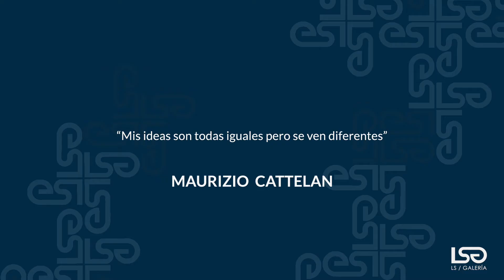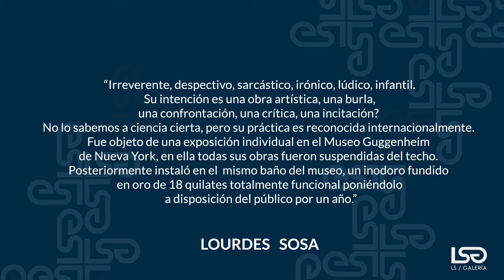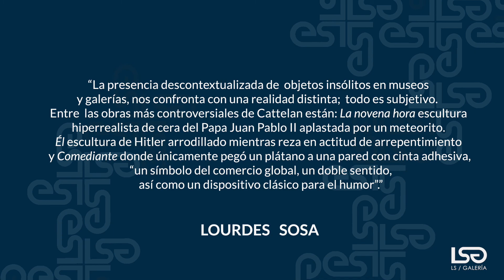Maurizio Cattelan - 2 minutos de arte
Descubre el arte de MaurizioCattelan